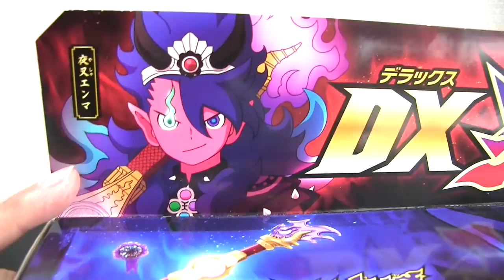【夜叉エンマの必殺武器】DX炎魔棍 開封レビュー！ Yo-kai Watch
『映画 妖怪ウォッチ FOREVER FRIENDS』より、
「DX炎魔棍（エンマコン）」が登場！龍燈妖怪アークで炎と氷の龍をあやつれ！

夜叉エンマの必殺武器です！
夜叉エンマの音声が聴けます！
声は木村良平さん。。エンマ大王、高城イツキくんの声！

龍を召喚して
羅雪（ラセツ）、紅華（ベニバナ）に変化！

龍燈妖怪アークを炎魔棍に挿して右に回すと待機音が鳴りトリガーを押すと炎の龍が攻撃！
左に回すと待機音が鳴りトリガーを押すと氷の龍が攻撃！

トリガーを引いて攻撃！！トリガーを長く押すと必殺音が発動！トリガーを短く押すと３つの攻撃音が発動！

さらに、龍燈妖怪アーク以外の妖怪アークを使うと別の音声が発動します。

※DX妖怪ウォッチエルダ（別売り）で龍燈妖怪アークを遊ぶには妖怪ウォッチエルダと無料更新データでVer.2以上に更新してください。
（本商品に付属するもの以外すべて別売りです。）

価格：4,800円（税抜）  発売日：2018年11月23日

【セット内容】
・剣先パーツ…２
・本体…１
・龍燈妖怪アーク…１

▽関連動画
・【妖聖剣シリーズ03】DXゲンブ法典斧 妖聖剣＆魁メラメライオンの妖怪アークセット 開封レビュー!!
・妖怪ウォッチ ショートアニメ「金太郎ニャンの冒険 第１０話～エンマ武道会決勝戦！～」#64
・日ノ神シャドウサイド登場！【ぷにぷに３周年記念イベント】レベルファイブオールスターズガシャ200連！

アイコンの作者はオーレさんです。

‹BGM、効果音›
ニコニ・コモンズ
MusMus

oKA9ZtmnJ-86ePURaz6WQw